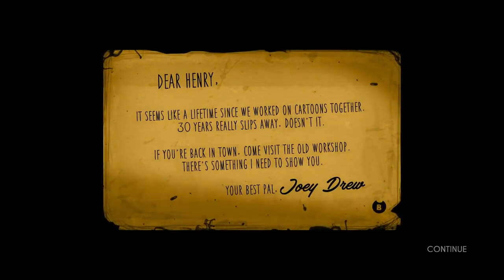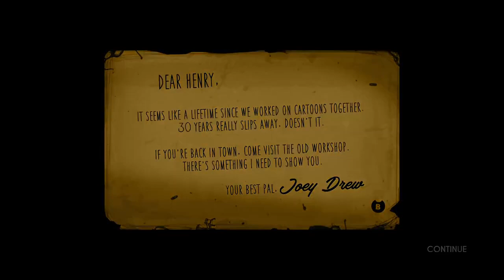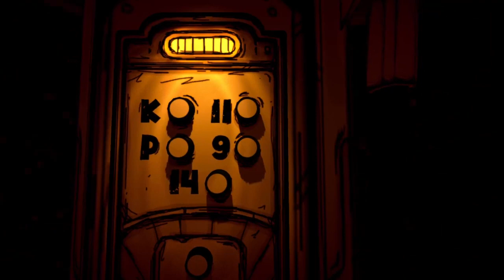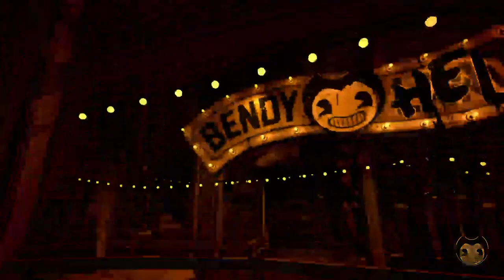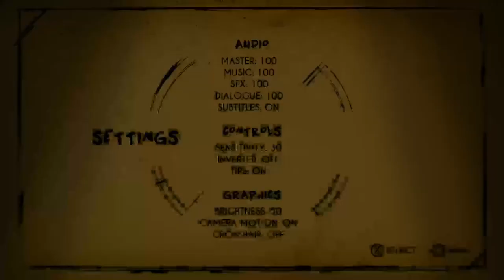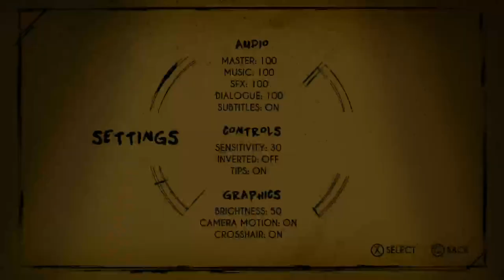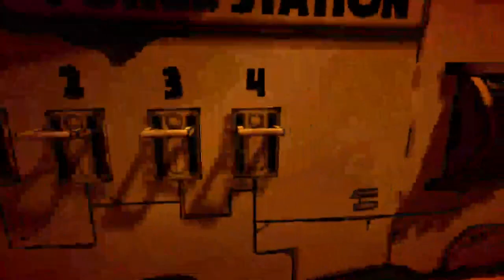Bendy and the ink machine VOD(first time playing)